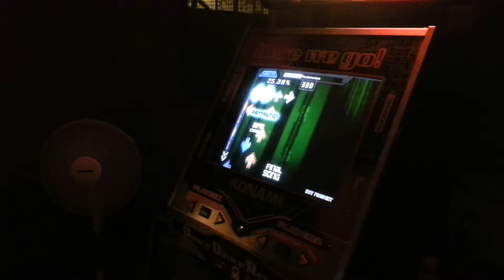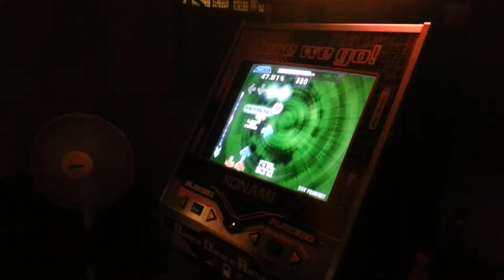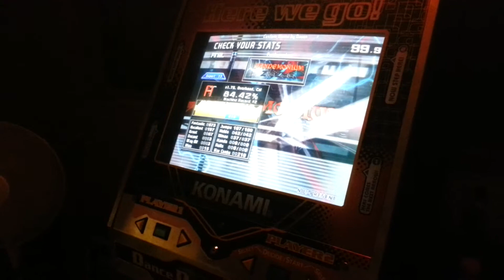[ITG] Pandemonium Expert 13 - 84.42%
First time playing 4 panel games in about 6 years because every machine we had was in very bad condition. Never got a legitimate pass on this except for on a StepMania cab using a C-Mod. Big thanks to Mark over at The Heart of Gaming for creating the venue and recording this!